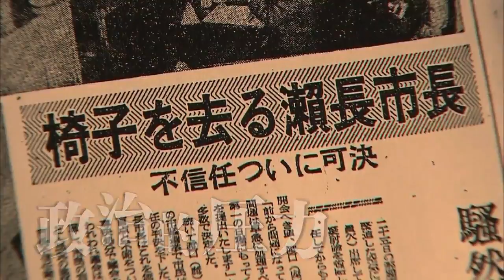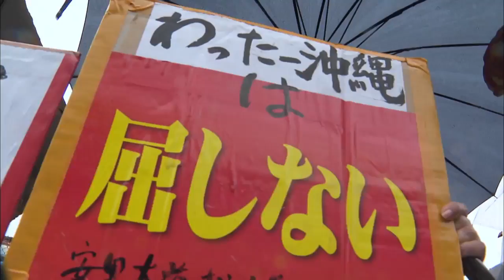【Movie】Kamejiro: The U.S. Military's Most Feared Man (Trailer)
【Kamejiro: The U.S. Military's Most Feared Man】米軍(アメリカ)が最も恐れた男 その名は、カメジロー